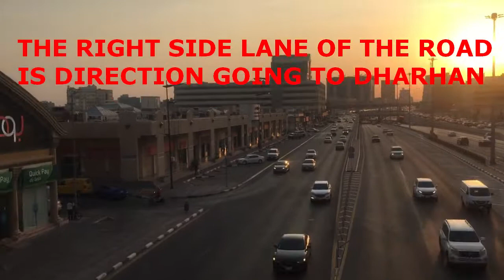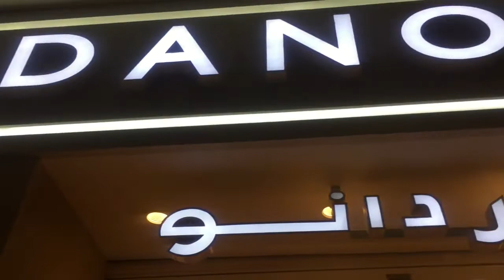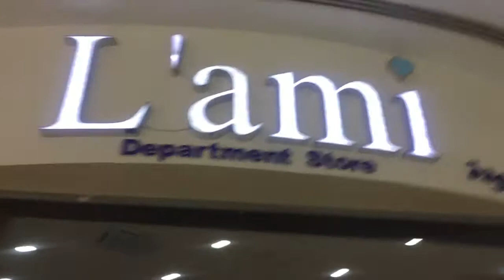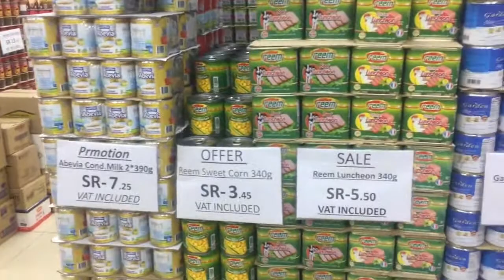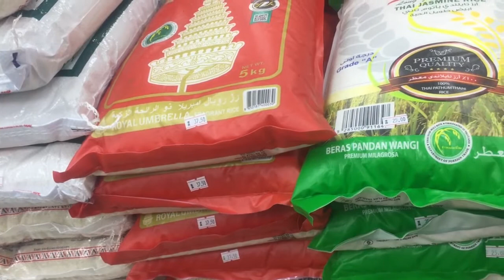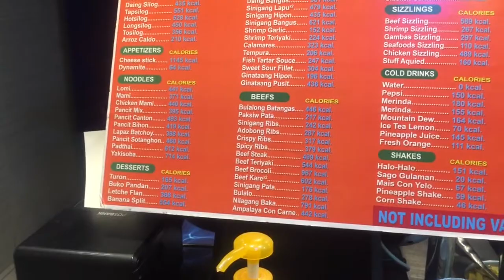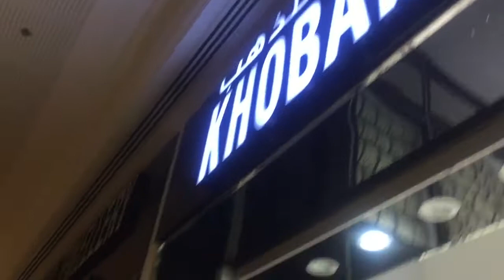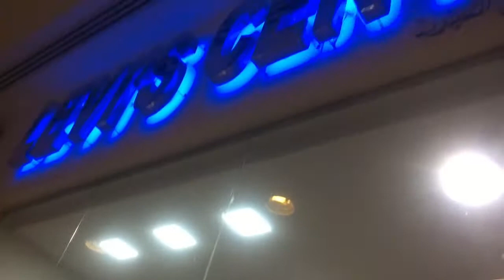AL RAHMANIYAH MALL # FILIPINO MARKET AL KHOBAR SAUDI ARABIA